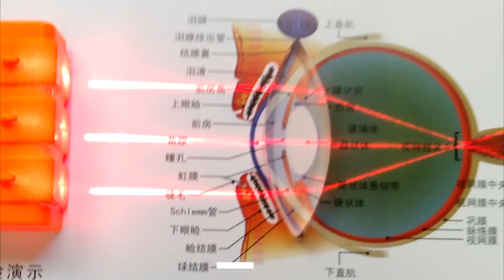理科実験「中国製光の実験器」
安価ながら満足できる装置でした。